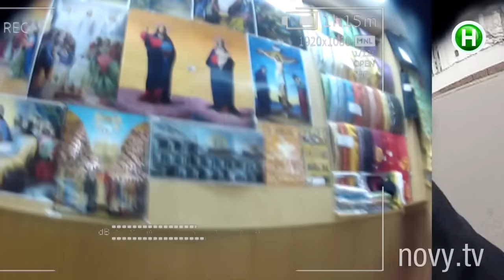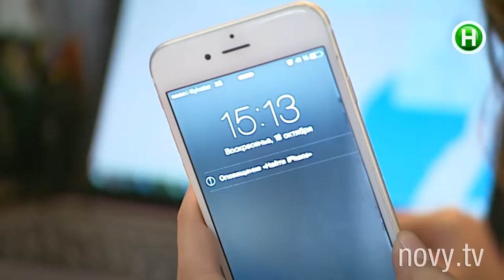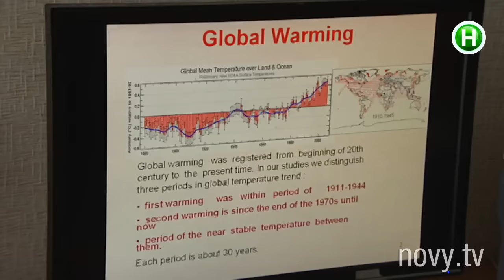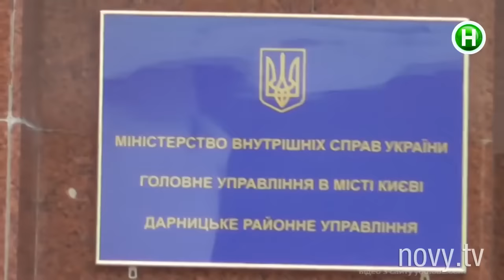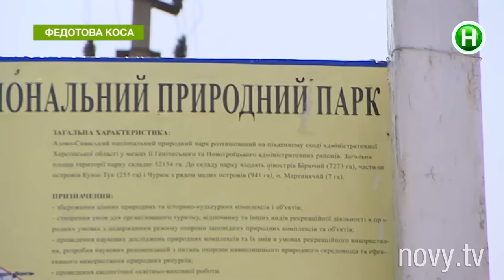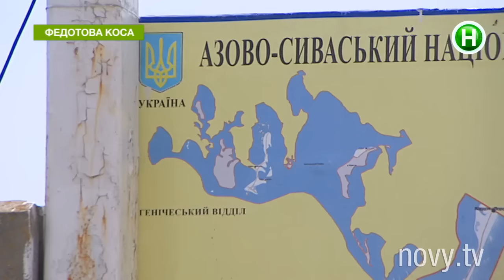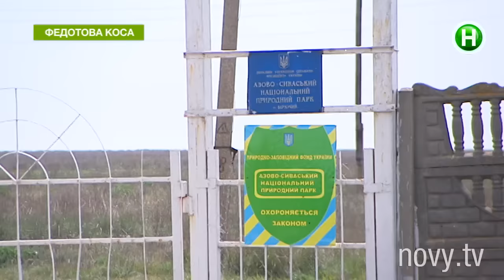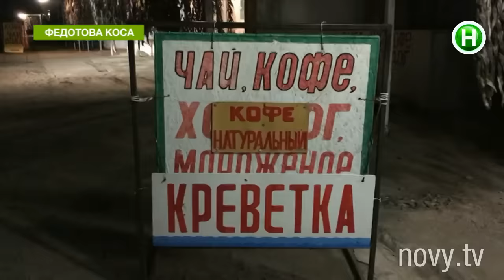Абзац! Выпуск - 25.04.2016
Утром - африканское сафари, вечером –бразильский пляж! Уик-энд на 2 континентах за 250 гривен?

Готовь лыжи на Пасху!  Какая природная аномалия ждет украинцев в конце весны? Девочки работают, еноты «сачкуют». Чем окончился субботник для героев  «Киев днем и ночью»?

Абзац! – информационно-развлекательная программа. Эксклюзивный проект, аналогов которому нет в Украине! C юмором, иронией, импровизацией и практической пользой для зрителя.